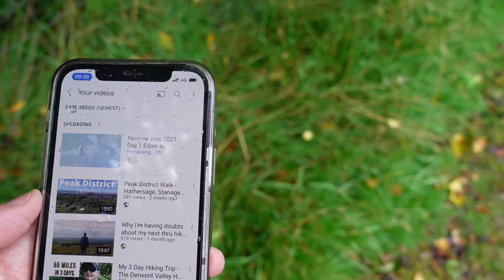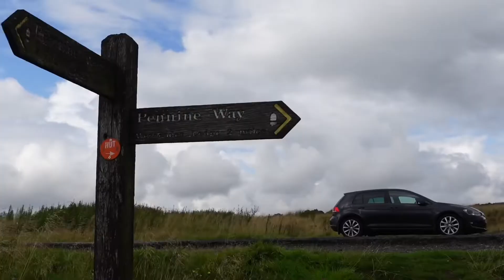Pennine Way 2021 - Day 2 Crowden to Delph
Day 2 on the Pennine Way takes me 16 miles from Crowden to Delph